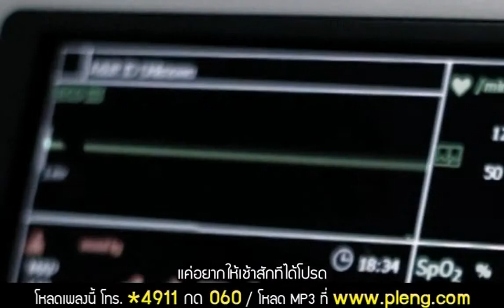Reuang Keun Nee by BlackJack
เดียวดายอยู่ในค่ำคืน ที่ที่เราเคยมาด้วยกัน
Diao dai yoo nai kum keun tee tee rao koey mah duay gun
Alone at night where we used to be together
เเละดูเหมือนทุกอย่าง ยังเป็นเหมือนเดิม
Lae doo meuan took yahng yung pen meuan derm
And it seems like everything is still the same

ภาพที่เคยคุ้นตา ยิ่งมองยิ่งคิดถึงเธอ
Pahp tee koey koon dtah ying maung ying kit teung tur
The images that were once familiar, the more I look, the more I miss you
ไม่เจออะไรที่เปลี่ยน เเต่ไม่ชินที่เธอหายไป
Mai jur arai tee plian dtae mai chint ee tur hai pai
I haven't found anything that's changed, but it's unfamiliar now that you've disappeared

เธอไปเเล้ว
Tur pai laeo
You left
แต่ใจฉันก็ยังไม่พร้อมจะยอมอยู่ได้คนเดียว
Dtae jai chun gor yung mai praum ja yaum yoo dai kon diao
But my heart still isn't ready to agree to being alone
ตรงนี้เคยมีเธอ
Dtrong nee koey mee ter
When I used to have you right here

(*) คืนนี้มันหนาว ตั้งเเต่วันที่เธอไป
Keun nee mun nao dtung dtae wun tee tur pai
Tonight it's cold, it's been like that since the day you left
หลับตาทุกครั้ง ยังตื่นที่หัวใจ
Lup dtah took krung yung dteun tee hua jai
Every time I close my eyes, I'm still awake in my heart
เพราะยังคิดถึงภาพเธอ
Pror yung kit teung pahp tur
Because I'm still thinking of your image
ต้องทนปวดร้าว แค่อยากให้เช้าสักทีได้โปรด
Dtaung ton puat rao kae yahk hai chao suk tee dai proht
I must endure the pain, I just want to have the morning, please
ขอเพียงเท่านี้ ให้ผ่านค่ำคืนที่เกินจะทนไหว
Kor piang tao nee hai pahn kum keun tee gern ja ton wai
This is all I ask for, to make it through the night that's more than I can bear

ตรงนั้นเธอจะเป็นยังไง กอดเขาคงอุ่นดีใช่ไหม
Dtrong nun tur ja pen yung ngai gaut kao kong oon dee chai mai
How are you over there? Hugging him is probably warm, right?
ตรงนี้ไม่ไหว คิดถึงเธอเหลือเกิน
Dtrong nee mai wai kit teung tur leua gern
Over here I can't do it, I miss you too much

เธออยู่ไหน
Tur yoo nai
ใจฉันยังไม่พร้อมจะยอมอยู่ได้คนเดียว
Jai chun yung mai praum ja yaum yoo dai kon diao
My heart still isn't ready to agree to being alone
ตรงนี้เคยมีเรา
Dtrong nee koey mee rao
There used to be us right here n

สิ่งดีดีที่เราเคยร่วมผ่าน
Sing dee dee tee rao koey ruam pahn
The good things that we once shared
ก็ยังคงอยู่บนโลกนี้
Gor yung kong yoo bon lohk nee
Are still on this planet
แต่อยากจะลบความทรงจำทุกอย่าง
Dtae yahk ja lop kwahm song jum took yahng
But I want to erase every memory
ให้หายไป กับเธอที่หายไป
Hai hai pai gup tur tee hai pai
And make them disappear, like you disappeared

จะผ่านคืนนี้ไปอย่างไร
Ja pahn keun nee pai yahng rai
How will I make it through tonight?